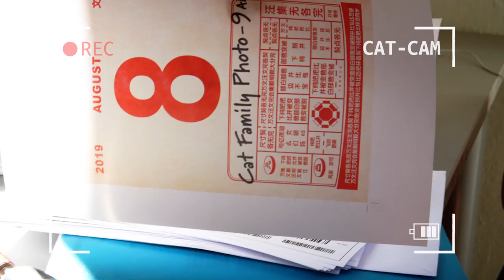Making of Cat Mansion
Here's a peak behind the scenes of our smart home cat movie, Cat Mansion. We really enjoyed working together with our partner, videoboost,  to come up with all the incredible details in this film.

A special thanks to the team at videoboost.